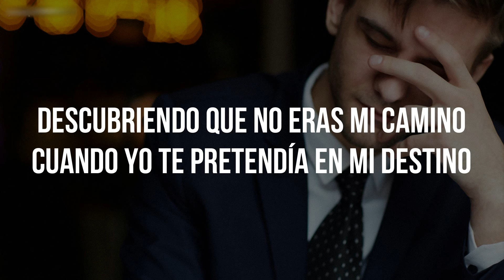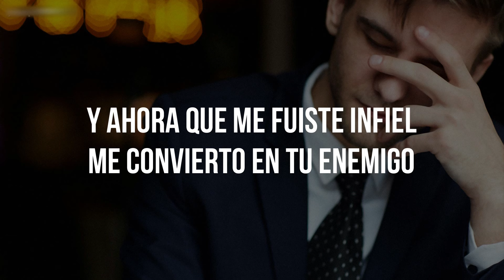INFIEL - José José (LETRA)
Infiel (Lyric)
José José
Álbum/LP: Y Algo Más
Compositor: (Víctor Manuel Olivas) (Grabado en 1980 en las sesiones del álbum Amor, amor)

01.Tiempo
02.New York, New York
03.El Mundo (Il Mondo)
04.Te Quiero Asi
05.Amor
06.Por Ella
07.No Me Dejes Solo
08.Infiel
09.Cruz De Olvido
10.Mi Vida